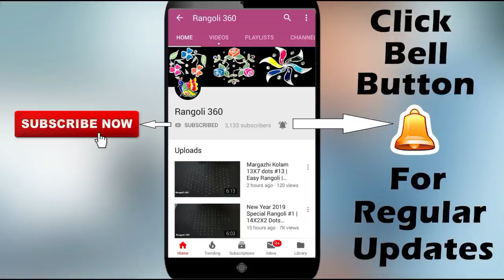Cute and Simple rangoli with 10X2X2 dots | Easy rangoli | Simple kolam | Muggulu | Rangoli 360